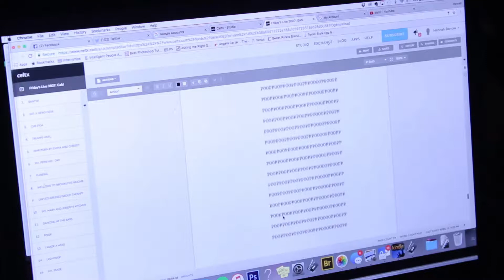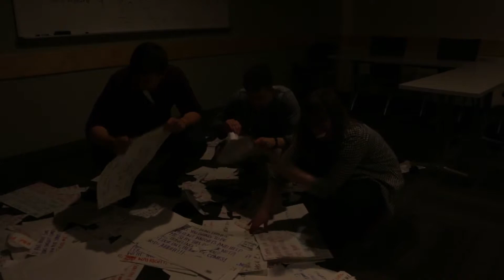Fridays Live VS Newstime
Only one show will survive in the battle for AVW funding. Which one will it be?

Written by: Hannah Barrow and Chrissy Grieshop
Directed by: Hannah Barrow and Emily Delaney
Edited by: Gabi Tagliaferri
Crew: Logan Fouss, Hannah Barrow, Emily Delaney, Ben Baker, Alex Lumley, Luke Fikaris, Tranan Connolly